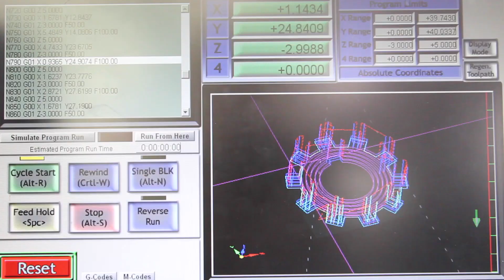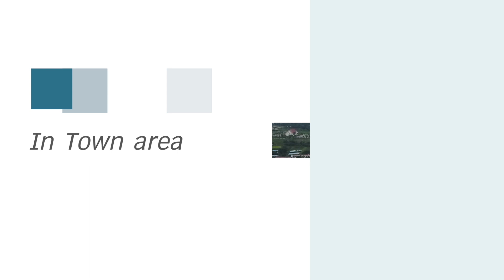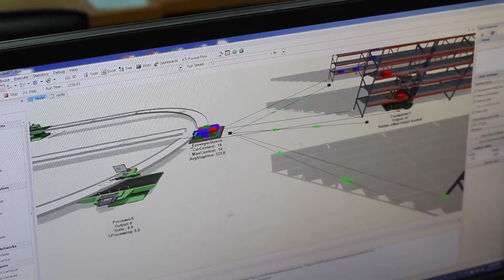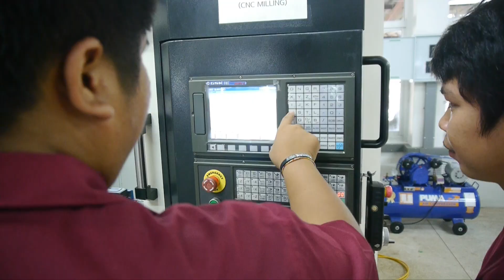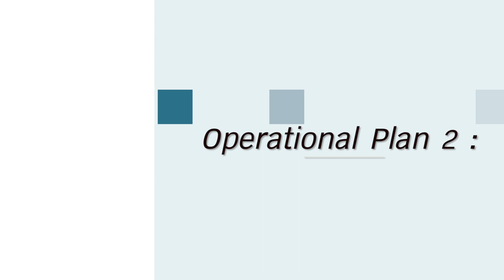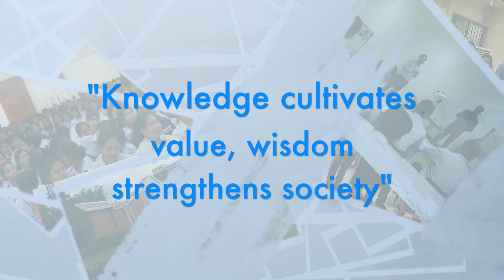[KSU]KSU Eng 2019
KSU Channel โทรทัศน์และวิทยุเพื่อการศึกษา ออนไลน์
KSU Eng 2019

เพจนี้เป็นการจัดทำเพื่อการประชาสัมพันธ์ ทางการศึกษาเกี่ยวกับกิจกรรม ภายในมหาวิทยาลัยกาฬสินธุ์ การฝึกอบรม การประชุมสัมนาวิชาการ เพื่อเป็นการเผยแพร่ให้กับผู้ที่สนใจเข้าร่วมติดตามรับชมผ่านระบบอินเทอร์เน็ต
เพื่อเป็นการเผยแพร่ข่าวสารให้กับผู้ที่สนใจเข้าร่วมติดตามรับชมผ่านระบบอินเทอร์เน็ต
ติดต่อและติดตามกันได้ทุกช่องทางนะจ๊ะ